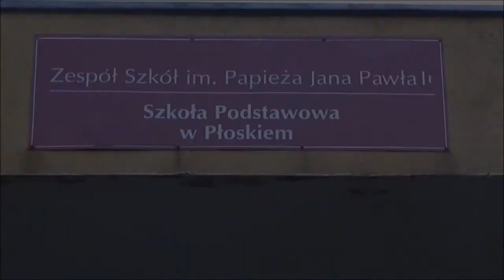Zespół Szkół im Papieża Jana Pawła II w Płoskiem